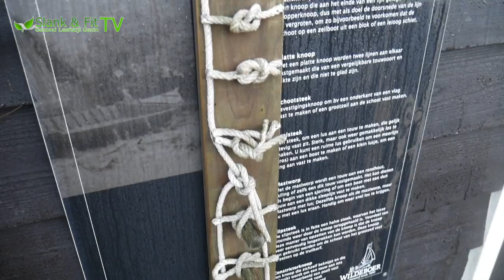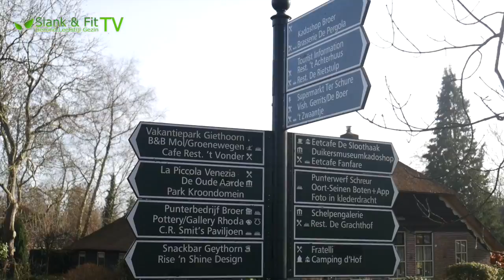Toerist Zonder Japanners | Bellinga Vlog #165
Toerist Zonder Japanners | Bellinga Vlog #16

Lieve Kijker, Wat gaaf dat je weer de tijd neemt om onze nieuwste video vlog te gaan bekijken.

In deze Video Vlog kijkt Daniel even terug waar hij 10 jaar geleden stond in zijn leven. Draait hij zijn old friend Wibi Soerjadi zijn Gladiator song, waar Daniel vaak op zondag bij Wibi thuis in zijn salon Prive concerten bijwoonde... En het lied van Marco Borsato hoe zou het zijn...  Ben zo mega dankbaar  voor het prachtige leven wat ik nu elke dag mag leven als familymen, met zijn prinses Fara en zoon en dochter. Zo goed om regelmatig even een zelfreflectie flashback moment toe te passen van waar je nu staat in je leven. Om je nog dankbaarder in de kracht van het nu te kunnen blijven voelen... En we nemen je mee naar ons geheime vakantie plekje. De rest zie je in de video

We hopen je te inspireren van hoe wij leven als gezond leefstijl gezin.

Daarom dus deze video: Toerist Zonder Japanners | Bellinga Vlog #165

De rest zie je in de video. Toerist Zonder Japanners | Bellinga Vlog #165

7 Dagen Persoonlijke VLOGS, een kijkje in ons leven
2x per week een informatie video met afslank tips en mindset video's.

door Daniel & Fara Bellinga
Onze passie als Leefstijl Gezin is ons te verdiepen in voeding, gezondheid en afvallen. Op dit kanaal kan je ook heel veel informatieve en leuke video's vinden waarin ik veel uitleg geef, tips en trucs geef en leuke weetjes vertel. Je kan zeker je doelen bereiken met behulp van onze video's. Ook komen regelmatig mijn man, zoon en dochter door beeld.